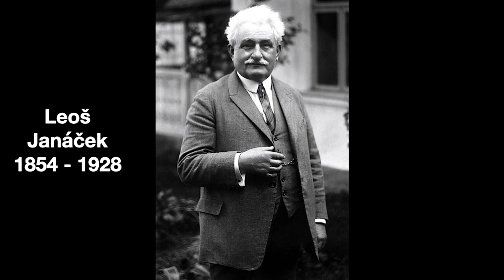Michael Parloff Introduces Erwin Schulhoff’s Hot Sonata for Saxophone and Piano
Parlance Chamber Concerts’s Artistic Director, Michael Parloff, introduces Erwin Schulhoff’s Hot Sonata, which was performed by saxophonist Steven Banks and pianist Xak Bjerken took place on November 20, 2022 on Parlance Chamber Concerts at West Side Presbyterian Church in Ridgewood, NJ.

Parlance Chamber Concerts (Michael Parloff, Artistic Director) presents 9 concerts per season featuring world-class performers.